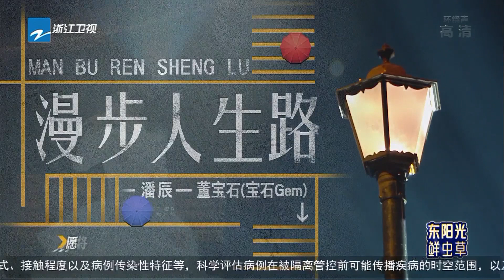潘辰宝石Gem合作《漫步人生路》港风舞台 宝石Gem自曝为写rap绞尽脑汁 天赐的声音3 EP4 花絮 20220408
3月11日起每周五晚 天赐的声音 第三季强势归来，更多精彩的呈现敬请期待！
由于版权的原因，马来西亚地区的朋友每周六晚22:00可以观看完整版哦~